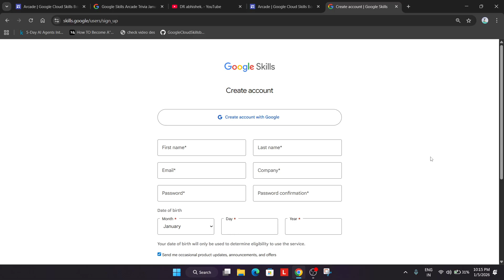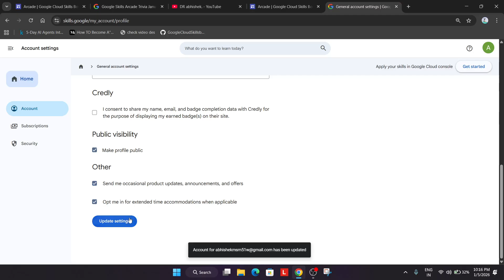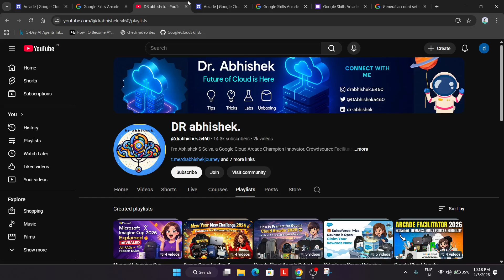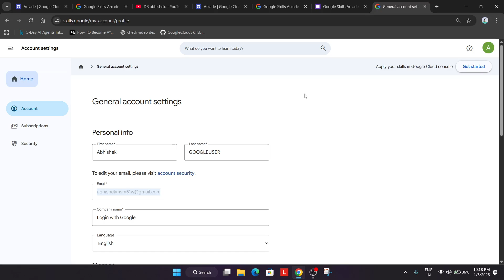NEW to Google Cloud Arcade? 😱 START Like This or REGRET Later! (Beginner Guide)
🔍 Common Queries
qwiklabs
arcade facilitator